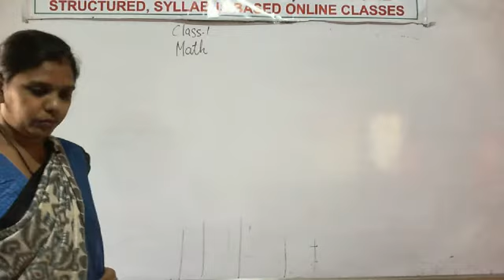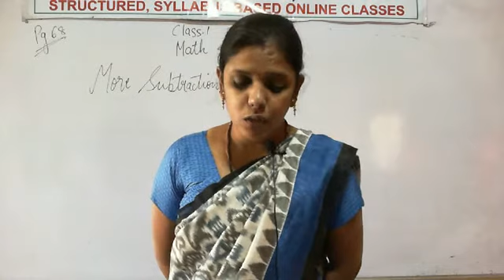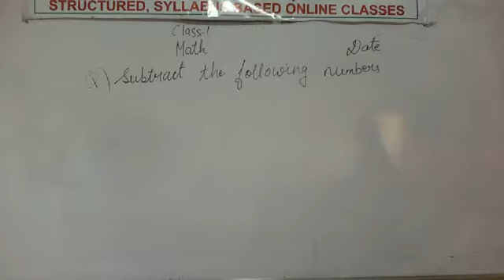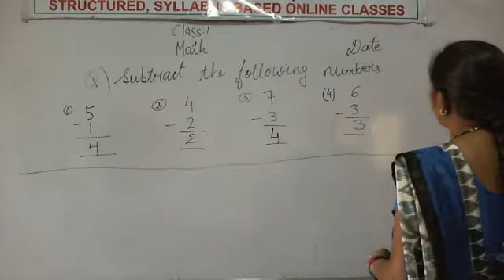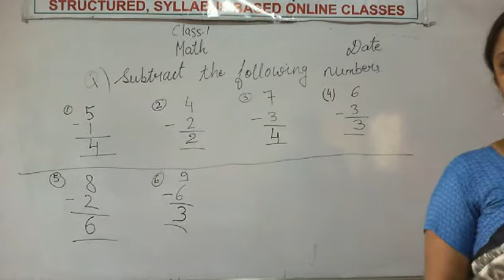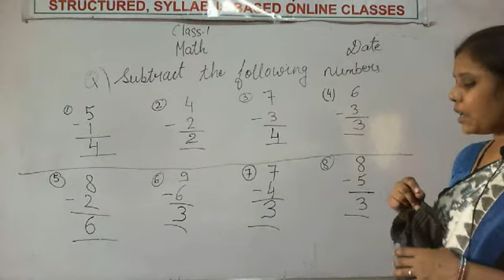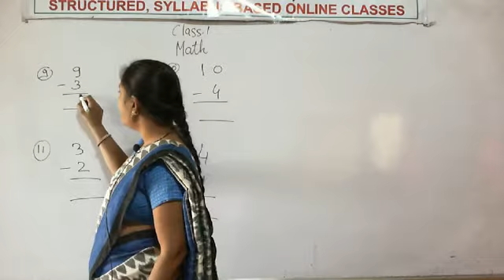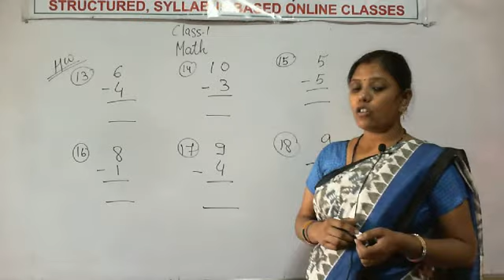Class 1 Math More Subtraction RD 08 12 2020